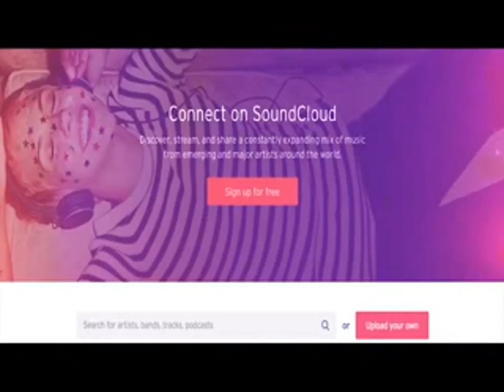Faris Shafi vs Pardhaan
azeem Rehmani